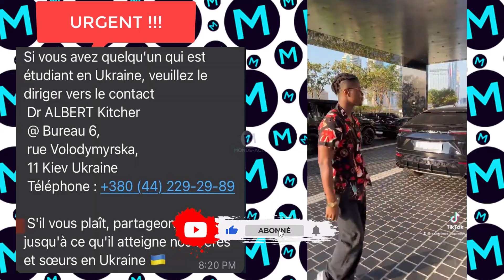SANTRINOS RAPHAEL A DUBAI | MONDE ACTU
SANTRINOSA RAPHAEL A DUBAI POUR DES VACANCES...